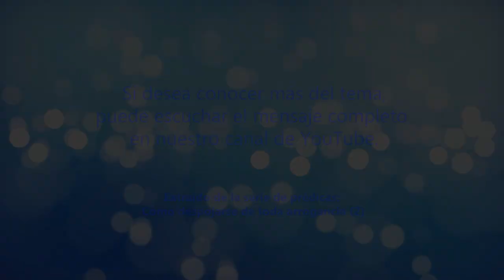1. Patrones de pensamiento_Juzgar | GCNTV Col - Rvdo. Dr. Jaerock Lee